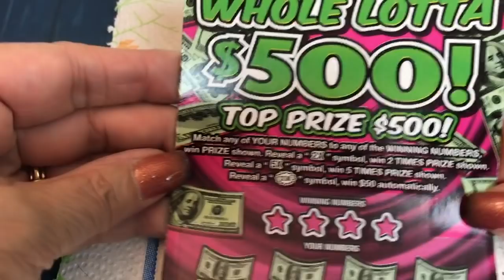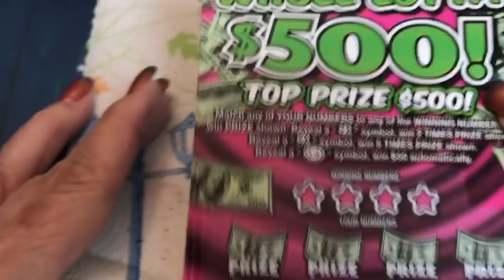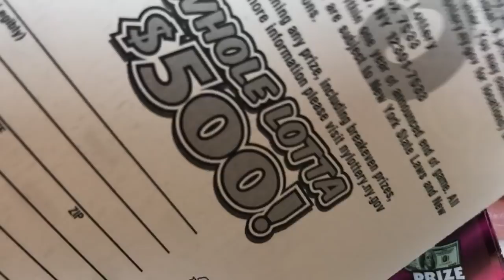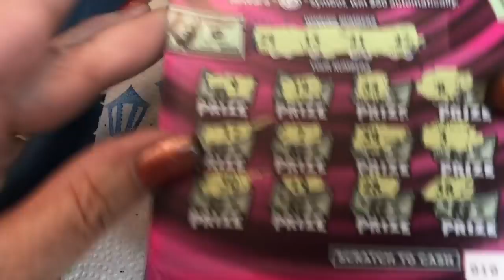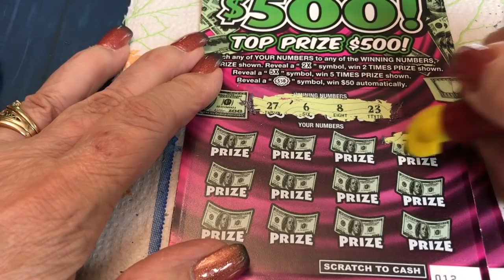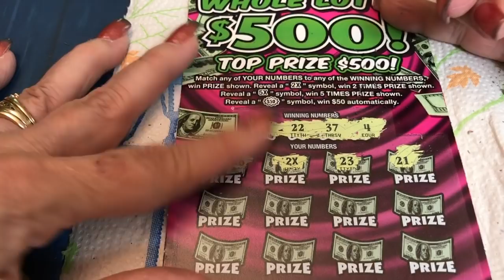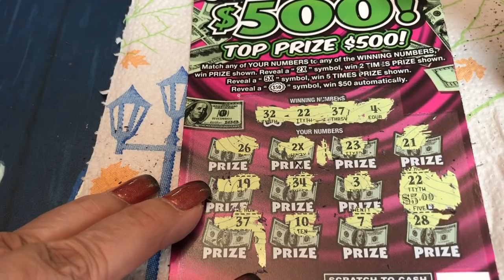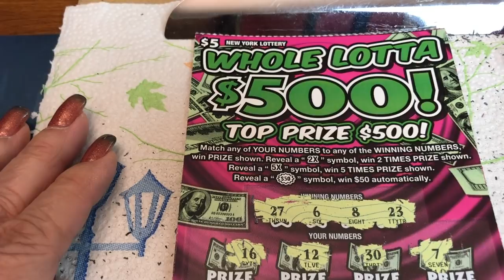$5 - WHOLE LOTTA $500 - WIN! Lottery Bengal Scratch Off instant tickets NEW TICKET TUESDAY WIN!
$5 - WHOLE LOTTA $500 -  WIN! NEW! Lottery Bengal Scratch Off instant tickets   NEW TICKET TUESDAY - WIN!!